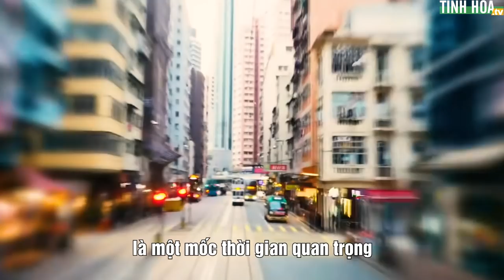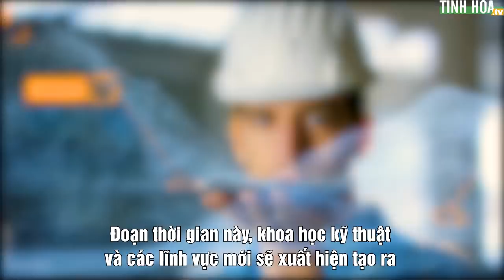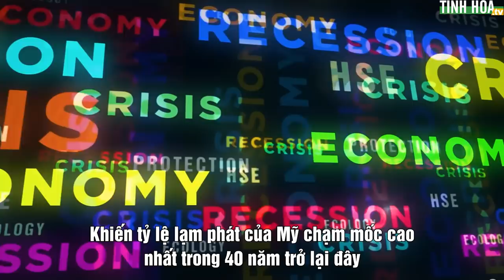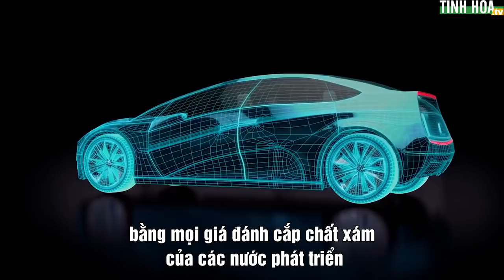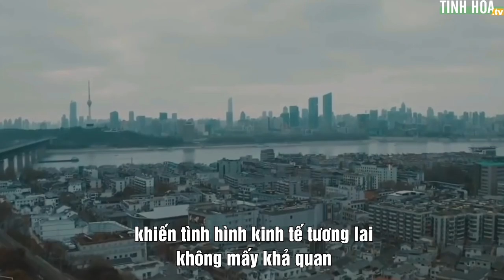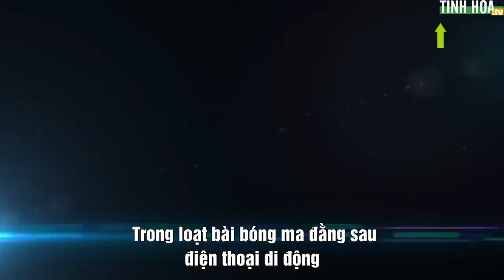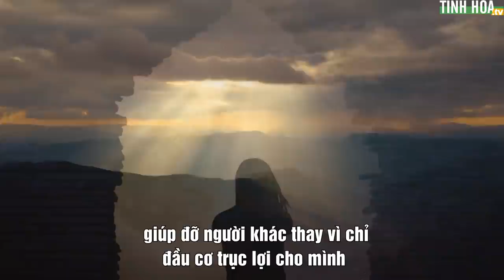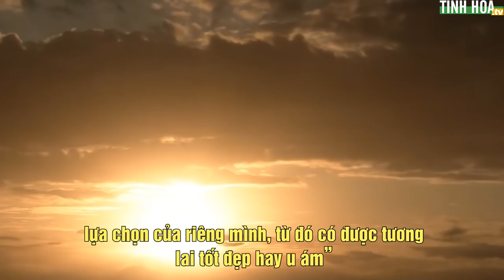Tiên tri năm Nhâm Dần: Đại biến 2023 | Tinh Hoa TV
Năm 2021, trước các biến động về chính trị, kinh tế, cùng các thảm họa thiên nhiên, nhiều người không khỏi hoang mang năm 2022 sẽ ra sao, và chúng ta cần chuẩn bị những gì cho tương lai?